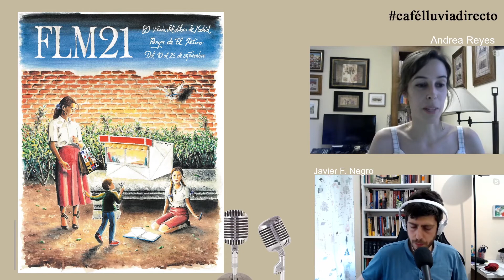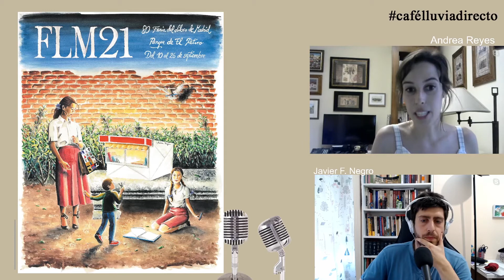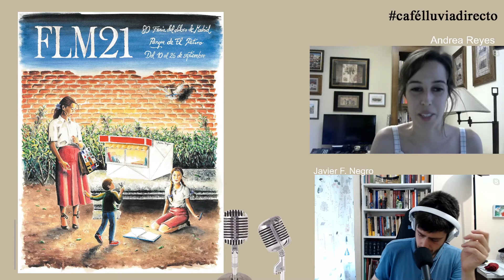Entrevista a la ilustradora Andrea Reyes, creadora del cartel de la Feria del Libro de Madrid 2021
¿Qué es la Feria del Libro de Madrid para ti? ¿Qué recuerdos vienen a tu mente? Sobre recuerdos y reencuentro versa el cartel de la edición número 80 de la Feria del Libro. Lo ha creado la ilustradora Andrea Reyes y nos tomamos un café con ella para saber más sobre su creación y su trayectoria profesional.

La Feria del Libro de Madrid 2021 se celebrará en el Parque de El Retiro entre los días 10 y 26 de septiembre.

Este vídeo forma parte del programa número 453 y lo puedes escuchar de manera íntegra en formato podcast

Si te identificas con nuestro trabajo y consideras necesarios, puedes hacerte socio/a de nuestro medio. Descubre las ventajas y beneficios de ello